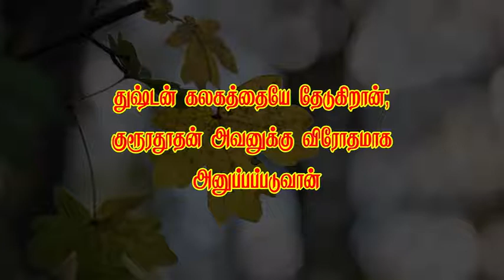Short message 874